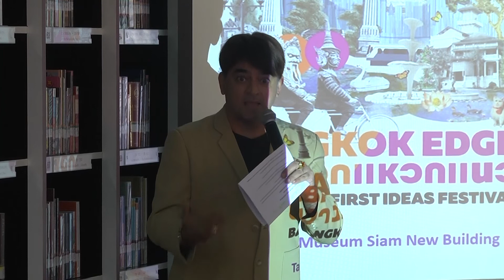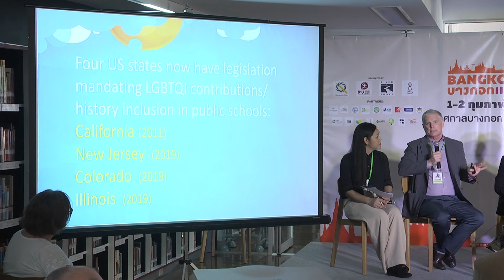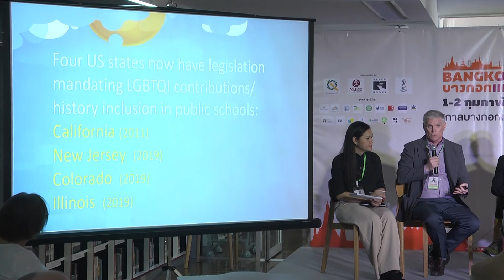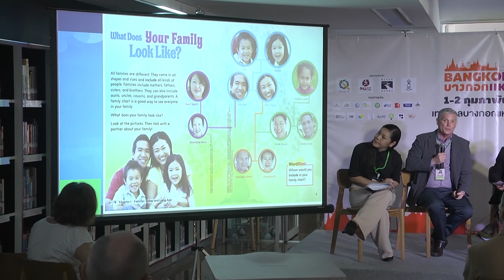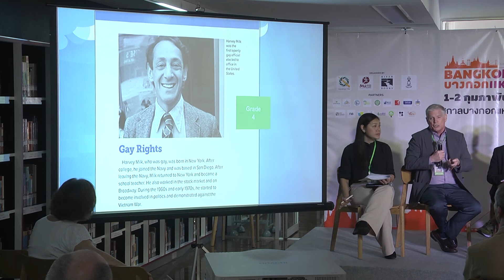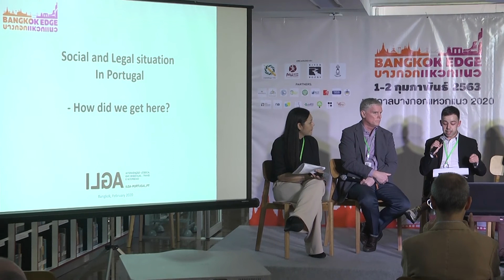Inching Towards Equity Schools, Education and LGBTQI Realities - BangkokEdge 2020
Panelists - Joao Valerio, Kevin Colleary, Kwan H. Ross, and Chonchanok Phonsing
Moderator - Prempreeda Pramoj Na Ayuthaya